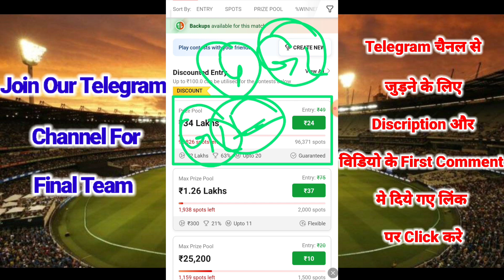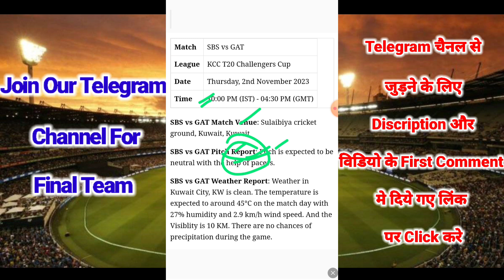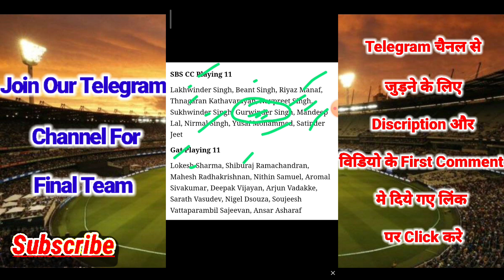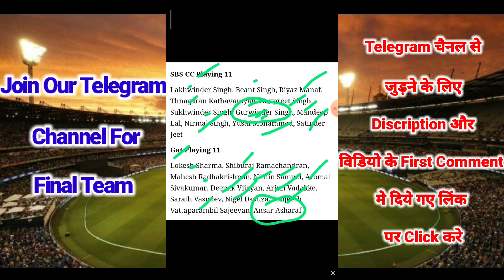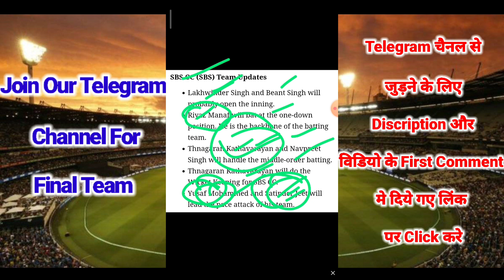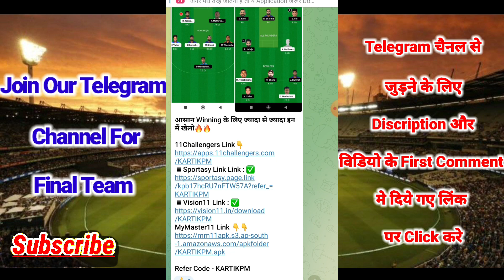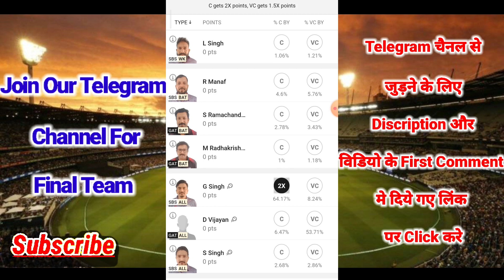SBS vs GAT Dream11 Prediction | SBS vs GAT Dream11 Team | SBS vs GAT Today Match Dream11 Team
SBS vs GAT dream11 prediction | SBS vs GAT | SBS vs GAT dream11 team | sbs vs gat dream11

Description

SBS CC vs GAT Panthers 2nd T20 Match KCC T20 Challengers Cup Series 2023 Match Prediction Video
SBS CC vs GAT Match Prediction Video

1. This analysis is based on my
2. Dream 11 takes great care to comply with all central and state legislation in India to ensure that users are fully protected. Every contest on platform is carefully designed to comply with applicable statutes and regulations in India.
Dream 11 Constitutes a 'game of mere skill', which makes the Dream 11 game exempt from the provisions of the Public Gaming Act, 1867(PGA). Dream 11 is a legitimate business activity protected under Article 19 (1)(g) of the Constitution of India.